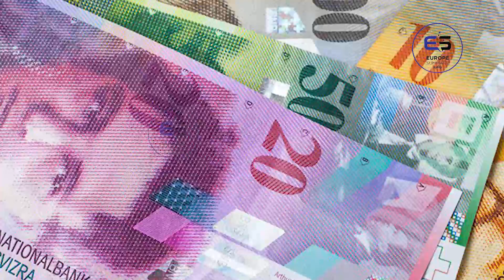ஐரோப்பிய செய்திகளின் சுருக்கம் - இரவு நேர செய்தி 05.07.2023